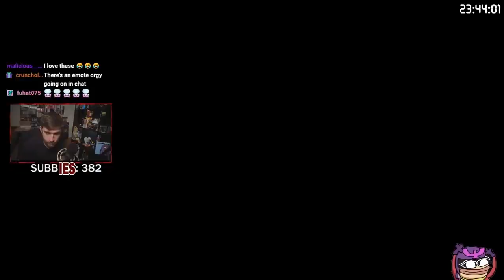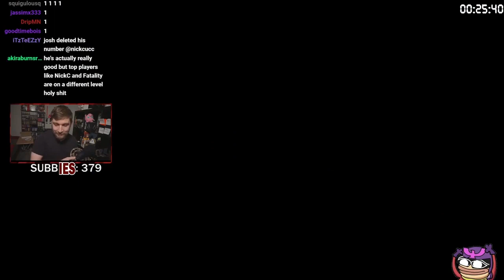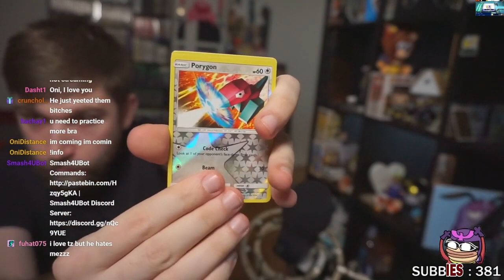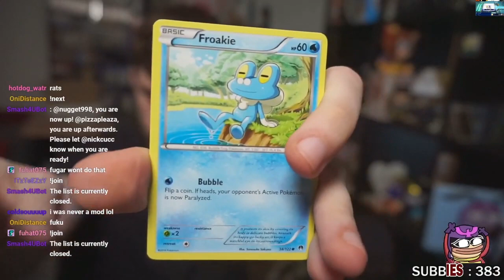Falcon combos to do on your highschool bully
Send Nick OR ALLY stuff at